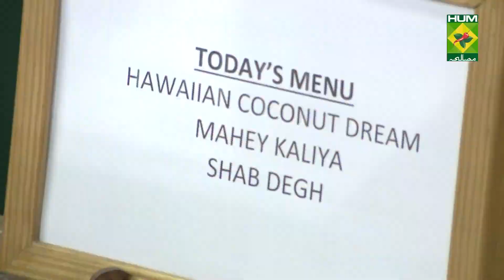Mahey Kaliya Complete Recipe - Try it Now | Quick & Healthy Recipes | Masala TV